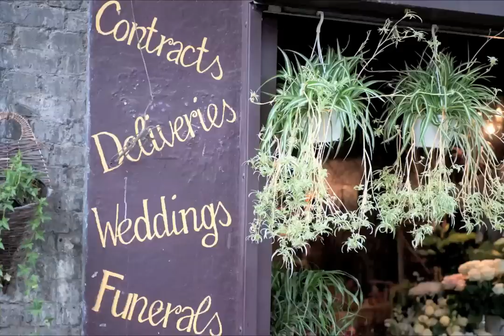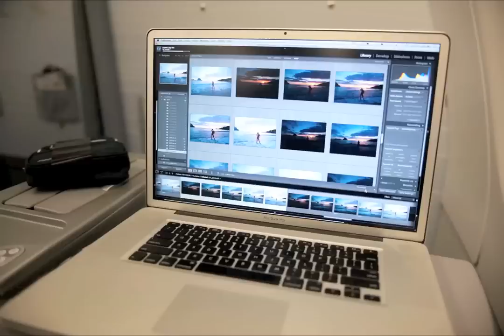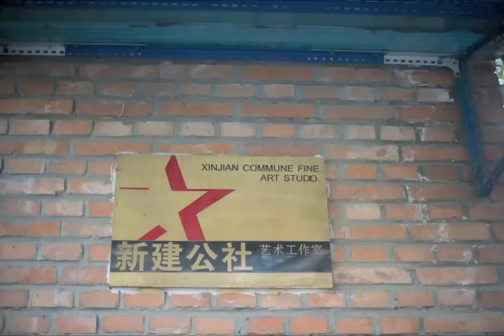80 Days - 8,000 Photos | Trey Ratcliff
I recently got back from another around-the-world trip, and I decided to do something a little different this time.  I took them and assembled them into this rapid-fire video... See "The-Making-Of" video of this

Normally, I post one new photo per day , so I thought this would be a nice way to mix it up.

Machine Elf Generative Fractal Visual Meditations:
To see all of my Machine Elf videos on YouTube, check out the Machine Elf playlist

Also, we've put a few of these Machine Elf creations in 360 for a cool VR app called TRIPP. If you have a cool VR rig, you can download TRIPP which features guiding experiences to make you happier, calmer and more focused.

For more Machine Elf creations, including physical installations, check out the

This new podcast is quite fun and different! Each episode is a funny and educational story about different psychedelic experiences I've had. Enjoy the WILD ride and you can start it

I only send a few per year, so don't miss 'em!

Links to join me on socials and discord!

Other links if you just wanna dig deeper